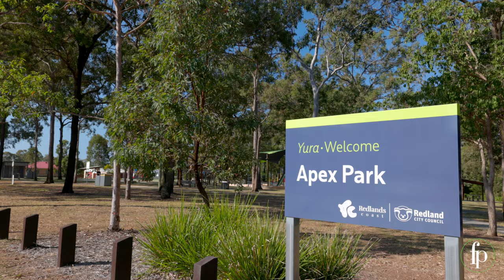33 Plumer Street, Wellington Point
Freedom Property:
► Empowering Excellence
► Up to 95% Commission